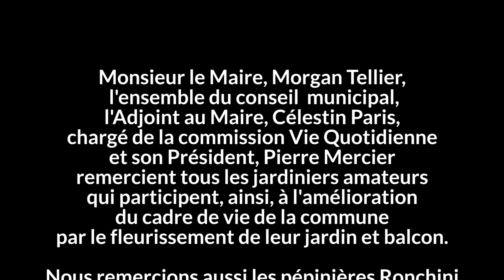Concours ''Maisons & balcons fleuris 2022''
La ville de Nègrepelisse organise chaque année le concours des Maisons et balcons fleuris où peuvent participer les Nègrepelissiens. Découvrez les jardins et le plamarès 2022.